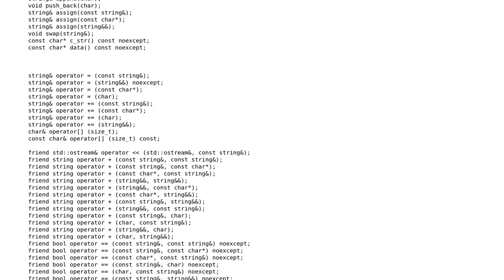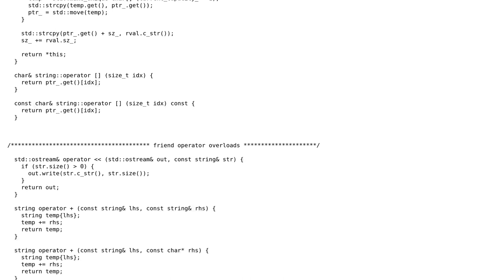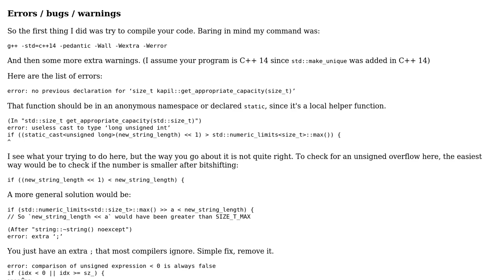Code Review: C++ string class implementation, providing support for various C++11 features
With thanks & praise to God, and with thanks to the many people who have made this project possible! | Content (except music & images) licensed under CC BY-SA | Music | Images & others | With thanks to user kapil user Jamal user Artyer and the Stack Exchange Network Trademarks are property of their respective owners. You are responsible for your own actions.